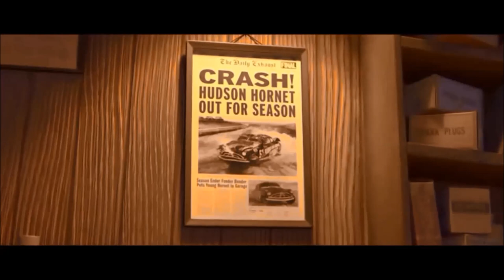Cars -Find Yourself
Here I come with my first video!Even if I did it for my self-pleasure I thought I'd share this with you ,hope you enjoy!